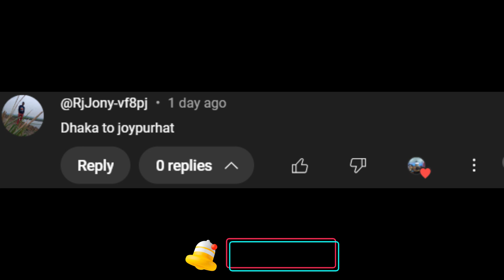Jonyভাই এর রিকুয়েস্ট--Dhaka To Joypurhat | Hanif Enterprise | Pro BD Map 9.5.0 | ETS2 1.50 | G29